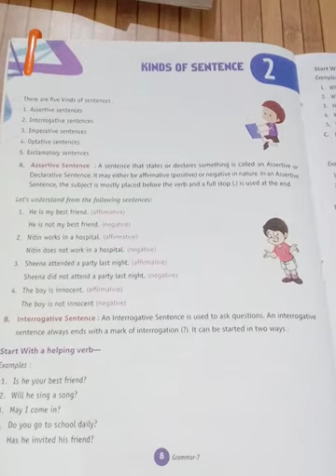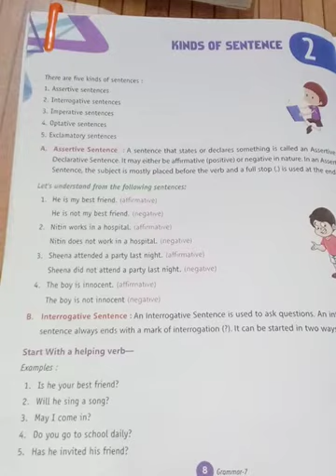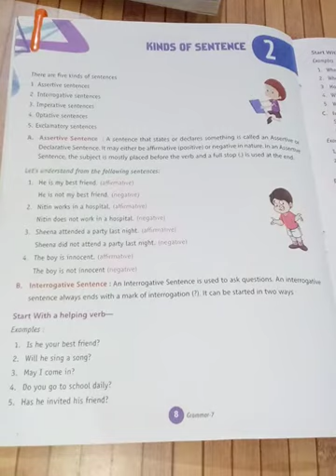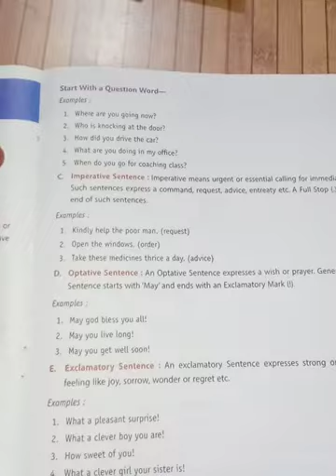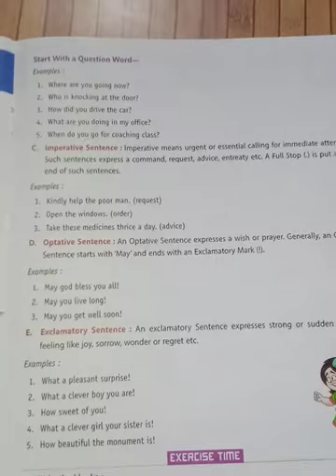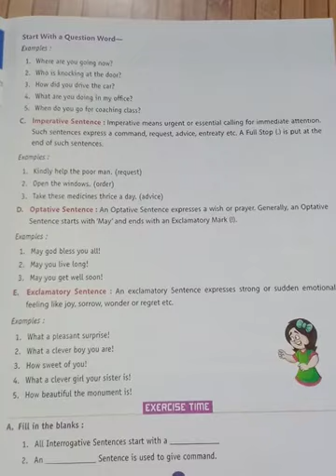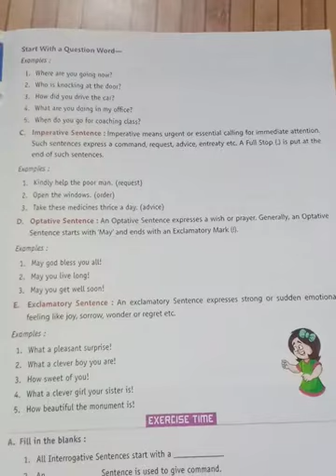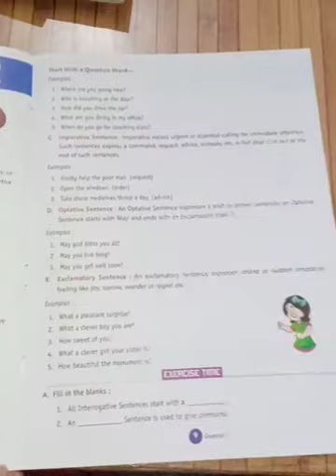7th Class ENGLISH GRAMMAR: Chapter 2- Kinds of Sentences